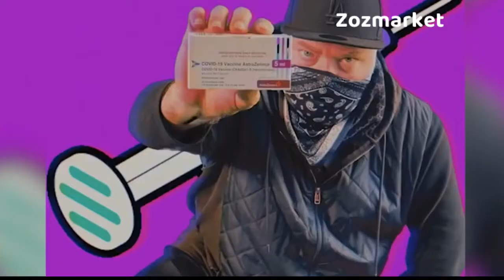Kyle Sandilands (Zoz Celebrities)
'Alright, stop, vaccinate and listen': Radio host Kyle Sandilands urges people to get the COVID vaccine in a catchy new anthem set to Vanilla Ice